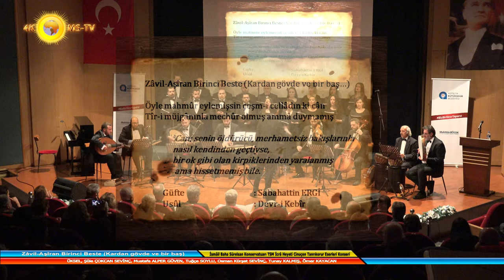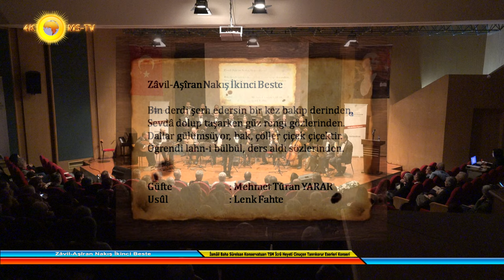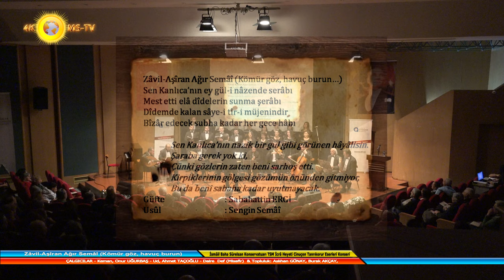İsmâil Baha Sürelsan Konservatuarı TSM İcrâ Heyeti Cinuçen Tanrıkorur Eserleri Konseri 4K UHD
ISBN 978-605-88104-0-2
Şef: Aydemir TUNCER & Sunucu: Gözlem Küçük  & Sazlar:  Alâeddin GENÇER - Viyolonsel,  Burak USTA - Bendir,  Dîdem AYDEMİR TUNCER - Kemençe, Haydar AKDEMİR - Kudüm,  İbrâhim Alperen KOZAK - Kânun, Mevlüt MUTLU - Ud, Murat ÇALGICILAR - Keman, Onur UĞURBAŞ - Ud, Ahmet TAÇOĞLU - Daire – Def (Misafir)  & Topluluk: Aslıhan GÜNAY, Burak AKÇAY, Elif DEMİRÇELİK, Hakan BALA, Ezgi ELMAS, Mehmet Önal KARAKAYA, Fatma GÜL TANRIKULU, Muhammed Kürşad PINARBAŞI, Sevâl GÖRENER, Murat YÜKSEL, Şûle ÇOKCAN SEVİNÇ, Mustafa ALPER GÜVEN, Tuğçe SOYLU, Osman Kürşat SEVİNÇ, Tunay KALMIŞ, Ömer KAYACAN

Kamera/Kurgu : Mehmet SÖKMEN
Seslendirme : Doğal
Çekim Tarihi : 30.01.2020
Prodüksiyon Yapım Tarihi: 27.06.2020